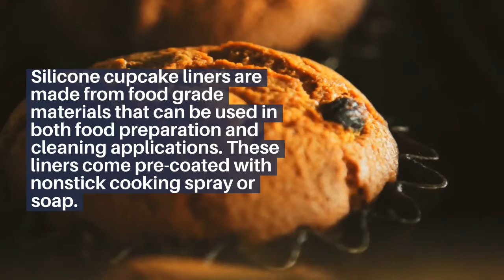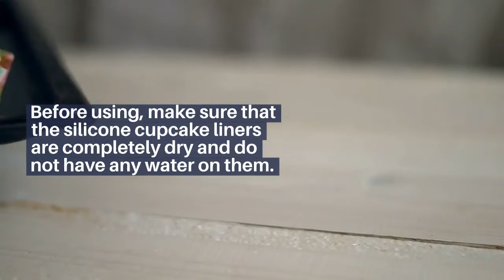Are Silicone Cupcake Liners Safe? 10 Superb Steps To Use It Properly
Are you looking for better baking results? Try out silicone cupcake liners and watch your cakes rise beautifully. But, are silicone cupcake liners safe?